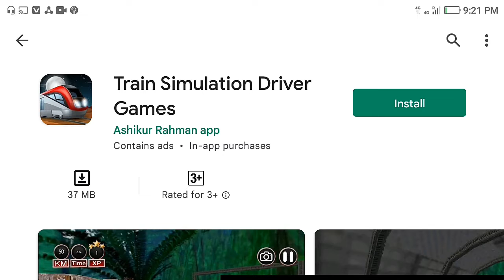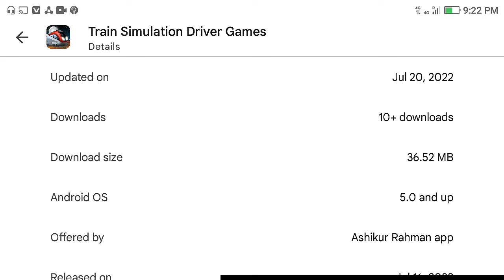New Android Game 2022 || New Train Simulator || Train Simulation Driver Games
Welcome to train simulation driving games pick and drop the passenger.

Drive train simulator in impossible mission game for get expert in train games.
Welcome,
Start the engine of train simulation pick up the passengers from railway station and become expert in real train games. Train mechanic simulator is specially designed for those peoples which interested in real train games or china train simulation. Euro Train simulator is a high quality feature game rail simulation that realizes the important things of Europe. The mobile interface is made to be a great environment, an intuitive, use game, the game is facilitated for some of the best trains for the best users in the world in this zoo train.
If you are lover of beautiful Indian railways, you must try our flagship Indian train simulator. For people there who want to enjoy the beautiful paddy fields of Indonesia, we strongly recommend the Indonesian train simulator. If you want to get quick access to some of our upcoming features, you can become a beta tester and help us improve the euro train simulator.
Play this train simulator 2022 and complete the career level for unlock new train in this Indian train simulator Career achievements are prominent on the leadership board. Quick mode, on the other hand, lets you choose train, route, source and destination stations, weather and time of day. This train game has realistic environment and real game play. Enjoy sounds while playing new train game 2022 and get expert in real train driving. Railroad game is very easy to play and this train game is very challenging and interesting game. Drive train in fast speed for arrive in time on station and keep your hand on break for stop the train in this best train game. Every level is designed is full of fun and enjoyment in this super game.
From the stable of Hydro Interactive, the creator of the successful mega euro train simulator. Indian train simulator is designed and built for fans of Indian trains. It shows our love for the amazing achievements and the legendary skills of our railways. The game covers every aspect that makes Indian trains special. You can see a list of achievements in the train simulator game that need to be unlocked and how many points they earn you. It could be a crash of a train, an accident, testing all the variations of the weather on the same scene and so on. Keep track of your progress and take most benefit from this train simulator game.
Indian Train simulator is the best train simulator in India for real gameplay. Nothing compares to its technical prowess, features, attention to detail, authenticity and the sheer joy of operating an Indian locomotive. Train simulator game is an offline game, so you don't need to connect your mobile phone with internet connection or Wi-Fi and you can play this train game for long time in offline mode.
Train Simulator Features:

● Awesome and Realistic 3D graphics
● Multi level 3D game
● Multi Trains in garage
● Realistic 3D Environments
● Gorgeous Railway Track
● 3D Environments
● Realistic control of all trains simulation
● Train derailments
● User Friendly
● Realistic Train Sounds
● Easy Controls